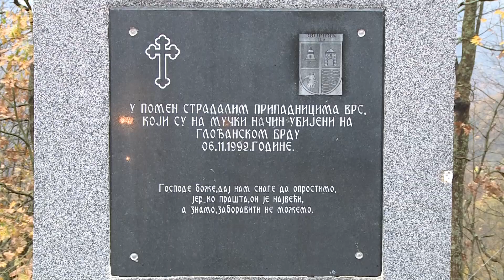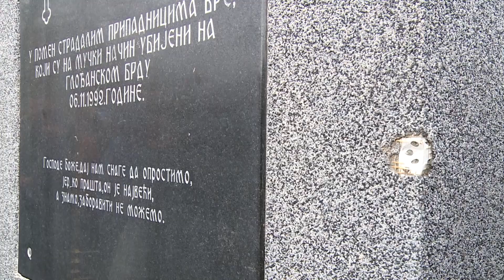Parastos Glođansko brdo - Zvornik (BN TV 2019) HD